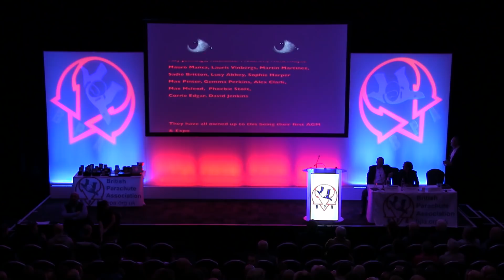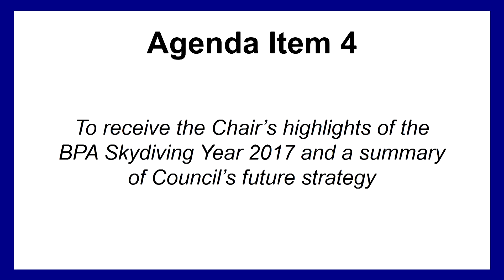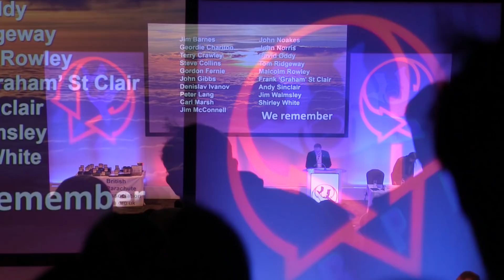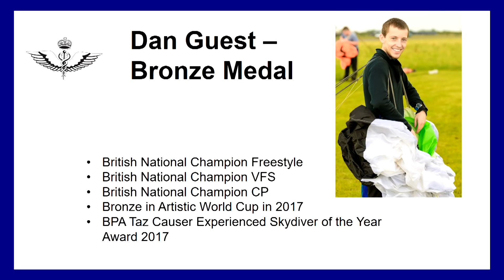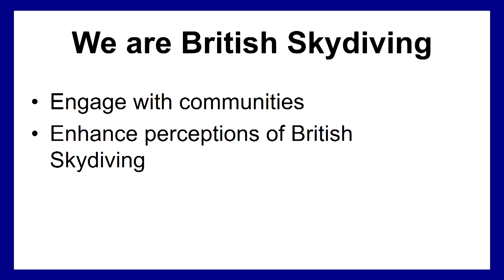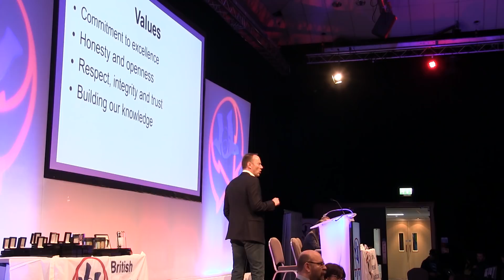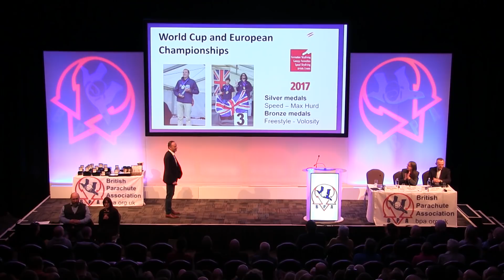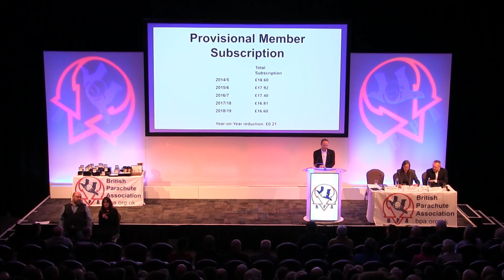BPA Skydive the Expo 2018: BPA AGM